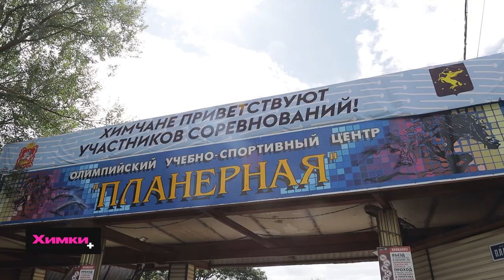ХИМКИНСКИЕ СПОРТСМЕНЫ ЛУЧШИЕ В КОННОМ ТРОЕБОРЬЕ